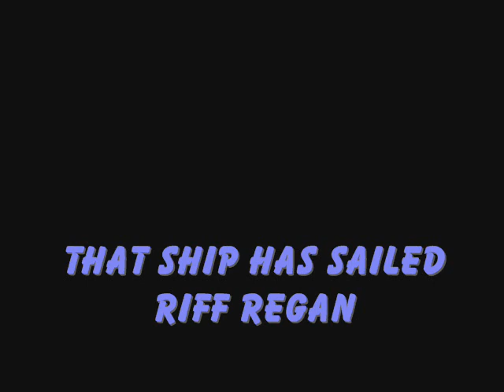Riff Regan - That Ship Has Sailed (with CC lyrics)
'That Ship Has Sailed' from the 2015 album 'Milestones' by Riff Regan. Produced by Steve Voice. Written by Riff Regan (Miles Tredinnick) and Steve Voice. With Steve Voice (guitars), Colin Watterston (drums) and Steve Pearce (keyboards). Available on CD, download and streaming.

THAT SHIP HAS SAILED
(Riff Regan/Steve Voice)

Too much talking baby is bringing me down
 I want to walk out and leave you
 Get out of this town
 It’s over, it’s over so easy to see
 When I leave this house
 Don’t come following me

 Don’t want to talk about a love that failed
 Listen girl… that ship has sailed

 Things have been tough, that much I know
 It’s barely believable
 But that’s how life goes
 Take it or leave it, whatever you choose
 Just don’t come looking
 I'm leaving no clues

 Too much fighting baby is bringing me down
 You knew that when you met me, I am what I am
 Face it or forget it but make up your mind
 ‘Cos one way or another, I've made up mine